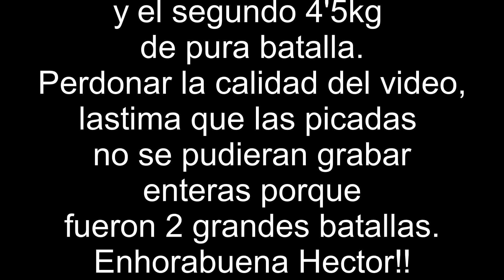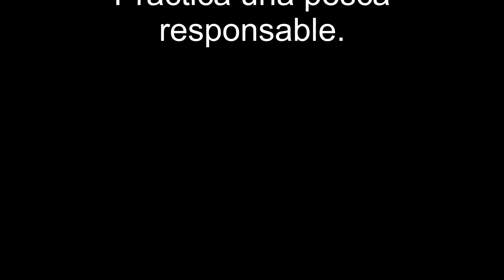HECTOR ATTACK (DENTEX DENTEX)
Un gran dia!Grande Héctor!!